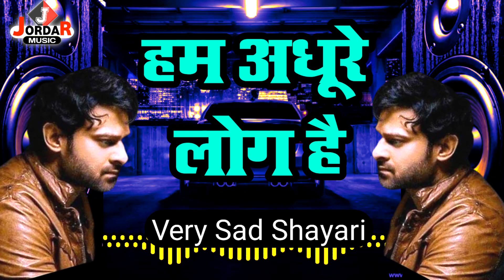Ham Adhure Log Hai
◆Speaker:- Ritik Pandey
◆Lyrics :- Suman
◆Label: Jordar Music
◆Director: Dipak Diwakar